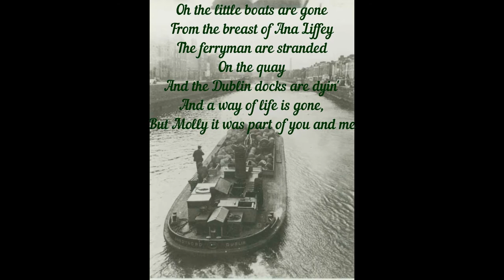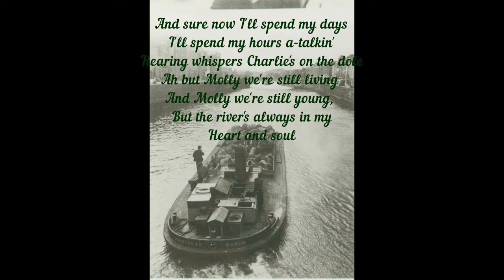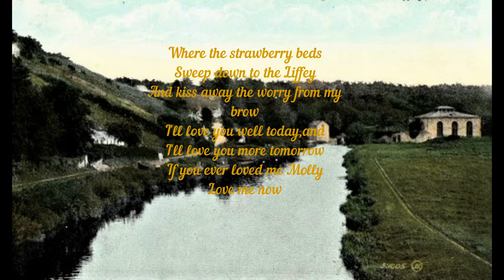The Ferryman (Tommy Dunn & Jan Lynch)